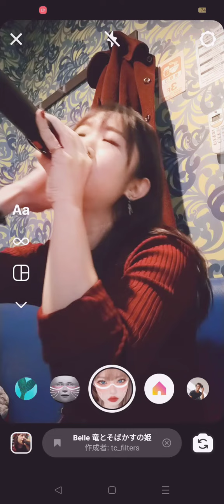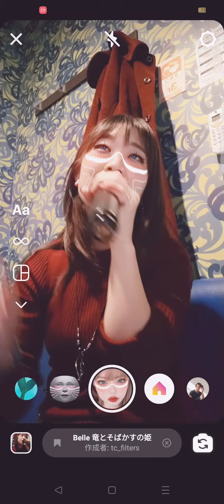『歌よ💖』〜竜とそばかすの姫👸〜 NAOE.🌹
「2022.1.5💖」

※ 歌い始め🎤(00:35〜)✨